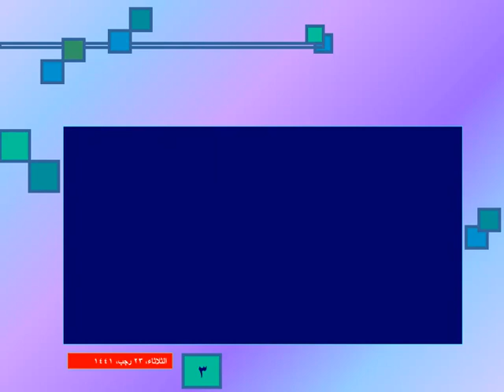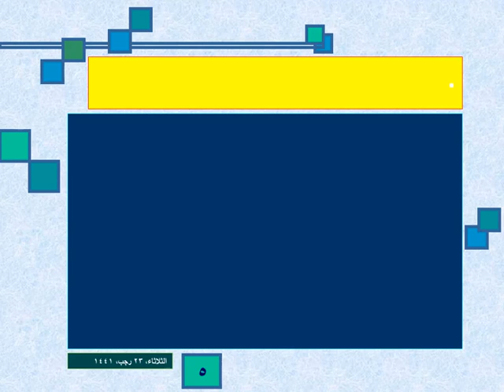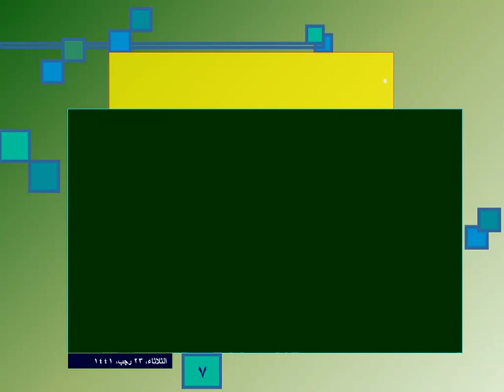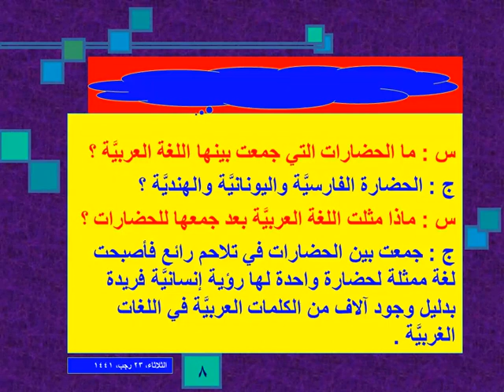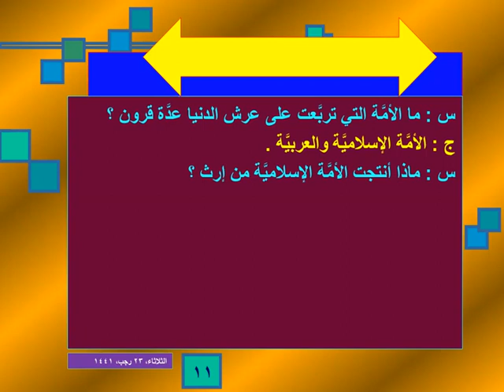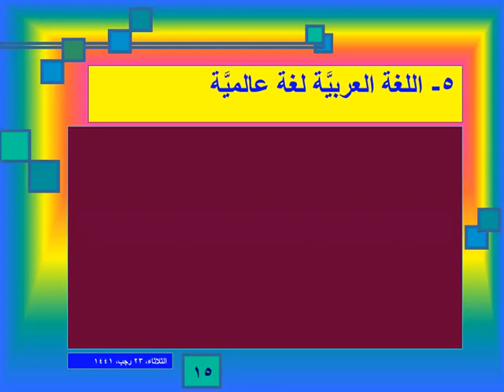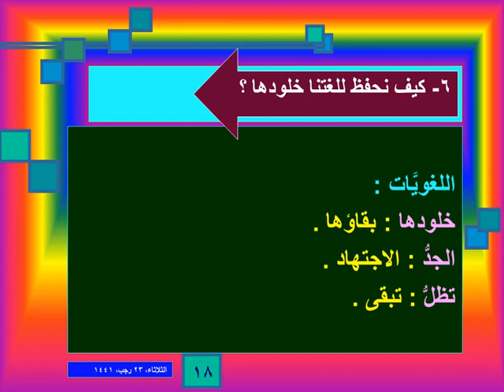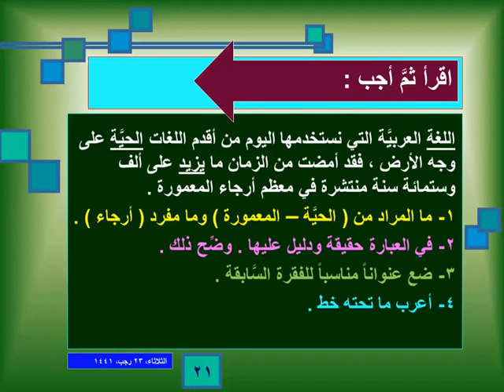2#ع#عربى# ( 3 ) #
2#ع#عربى# ( 3 ) #